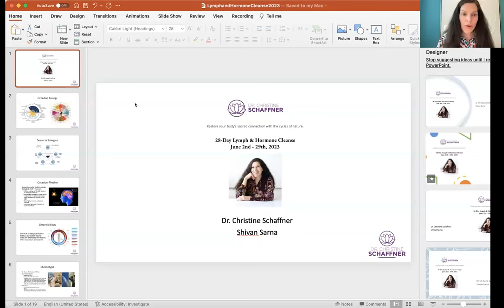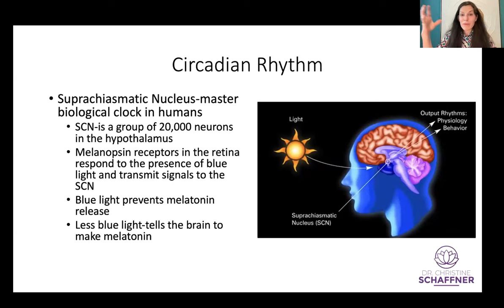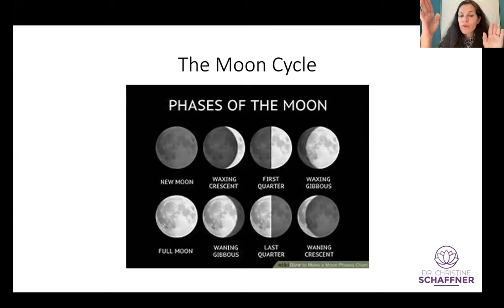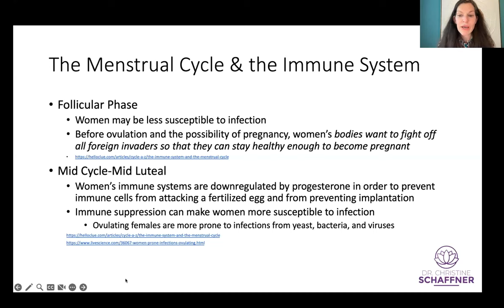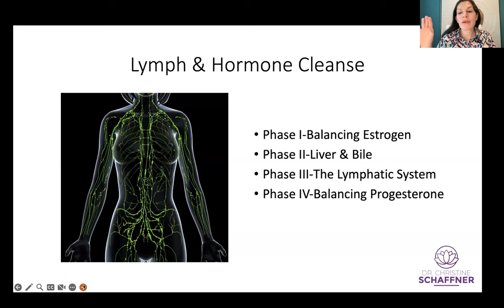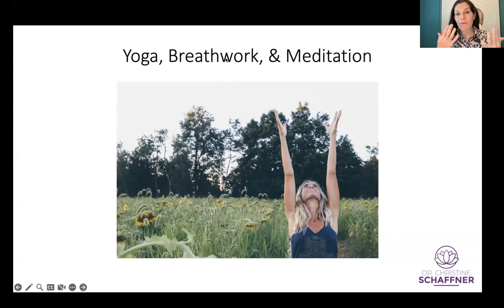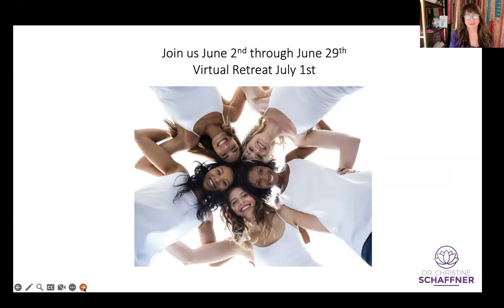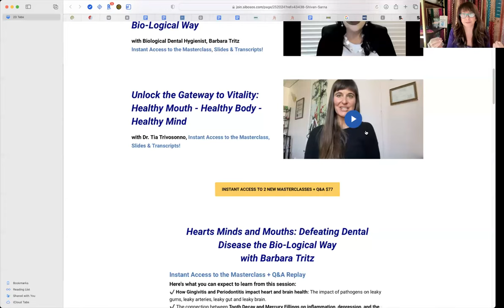The 28-Day Lymph & Hormone Cleanse with Dr. Christine Schaffner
In this SIBO SOS® Speakers Series feature, we are joined by Dr. Christine Schaffner to talk about The 28-Day Lymph & Hormone Cleanse

📝 GRAB YOUR LINKS!